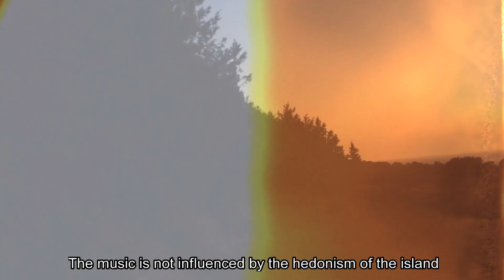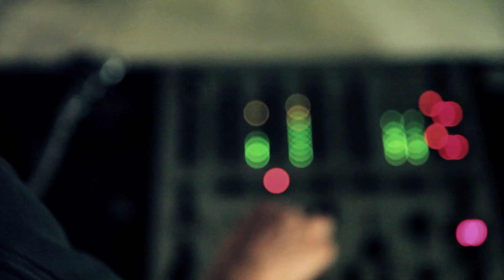tINI about Tessa // DESOLAT CD005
Few words from tINI about her debut album "Tessa" on Desolat.